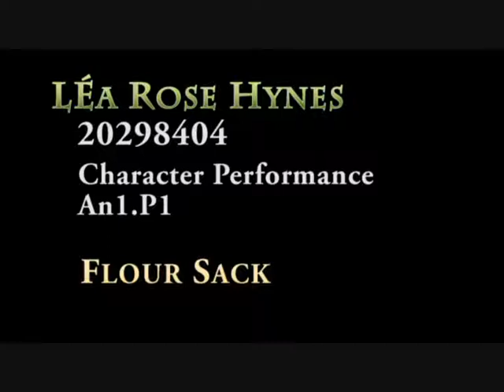Character Performance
University of Wales, Newport. Animation BA hons, 1st year.

Another project! Character Performance. Consisting of six technical exercises:

1. Bouncing Ball-showing squash and stretch.

2. Flour sack-squash and stretch and animating emotion in an inanimate object (character!)

3. Walk Cycle-a human figure (character of own choice), walk has to portray the chaaracters character =D

4. Animal Run Cycle-what it says! a four legged animal running. I used Muybridge cat galloping as the research...

5. Dance-to sync movement with sound.

6. Lip sync-to synchronise mouth movements with a sound clip of your choice...also character of your choice!